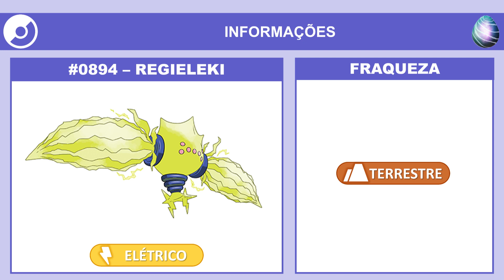Regieleki em Reides de cinco estrelas | Pokémon GO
Regieleki estará em Reides cinco estrelas, do dia 13/07, às 10h, até dia 25/07/2023, às 10h.